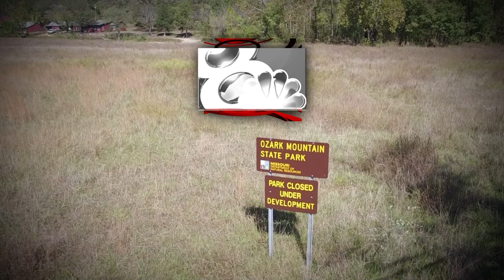KOMU 8 State Parks Turn Political - Tonight at 10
Missouri's four newest state parks were purchased with your money for $18 million. Just one problem: The parks remain closed. KOMU 8's Jim Riek digs into a parks story that has turned political, at your expense. Wednesday, November 8, on KOMU 8 News at 10.